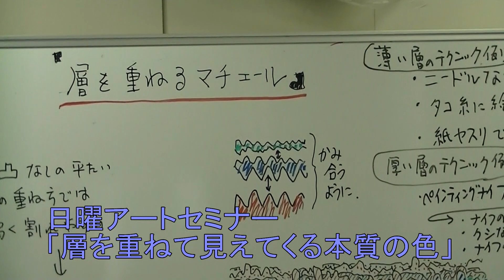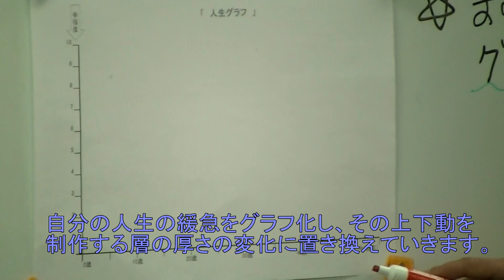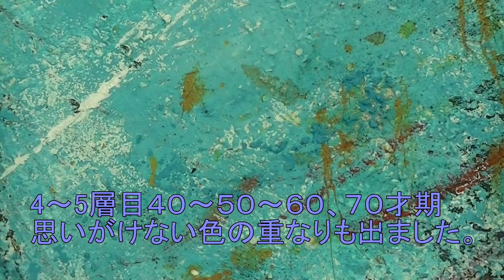日曜アートセミナー「層を重ねて見えてくる本質の色」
サクラアートサロン大阪では第2・4日曜日に１日教室「日曜アートセミナー」を開講しております。
2015年11月29日は「層を重ねて見えてくる本質の色」を開催致しました。
指導はサクラアートサロン講師、弓手研平先生です。